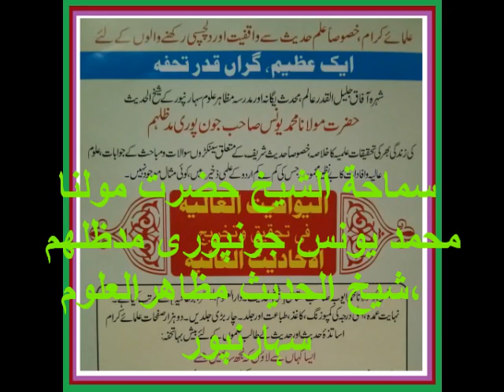SHAIKH YUNOOS JONPURI - APAS ME MOHABBAT SE RAHO...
HAZRAT-E-AQDAS MAULANA SHAIKH YUNOOS SAHAB JONPURI ( DB )